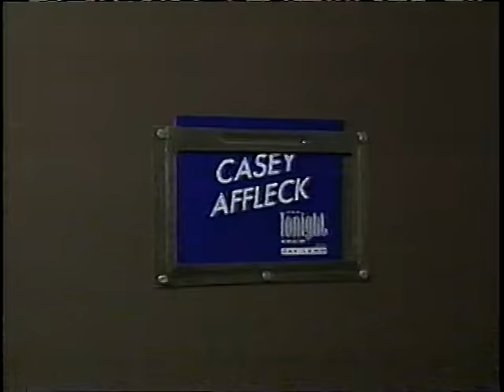Ellen 96-00 pt.5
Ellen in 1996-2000